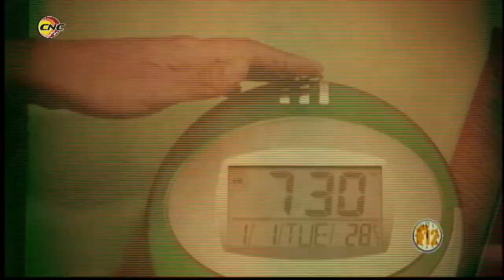Fragmento Programa Frecuencia 12: Empresa de Seguros ESEN